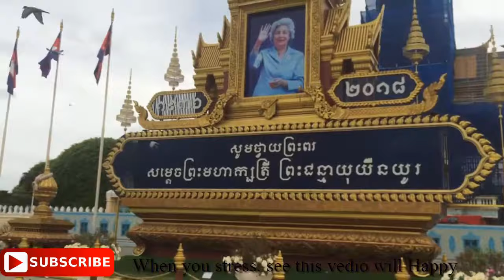pigeon feed, Holiday, Life with the word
adventure life ecuador
adventure life essay
adventure life employment
adventure life experience
adventure life employment opportunities
life adventure edition rules
life adventure edition
life adventure equipment
life adventure edition game
life venture ex3
adventure life facebook
adventure for life
life adventure flask
adventure for life lyrics
life adventure first aid kit
adventure for life bible
life adventure flask spares
adventure filled life
adventure o f a lifetime
adventure o f a lifetime lyrics
adventure life greece
adventure life galapagos
adventure life glassdoor
adventure life games
adventure life goals
adventure life guatemala
adventure life gear
adventure life galapagos islands
adventure life games online
g adventure lifetime deposit
adventure life hacks
adventure life hong kong
adventure hatim life ok
life adventure hanging wash bag
life adventure hudson fl
life adventure hydrofiber
adventure life in hindi
adventure life wallpaper hd
adventure of life hd video download
life adventure park hudson fl
adventure life inc
adventure life italy
adventure life images
adventure in life essay
adventure in life quotes
adventure in life speech
life adventure in nerja
adventure in life of pi
i life adventure
adventure life jobs
adventure life journeys
adventure life jackets
life adventure jeep tours nerja
life adventure jeep tours & activities in nerja
michigan adventure life jackets
adventure life missoula jobs
adventure cove life jacket
adventure guide life jackets
adventure island life jacket
adventure of life karaoke
life adventure center kentucky
life adventure center ky
life adventure versailles ky
sea life adventure kent
happy life adventure kiruna
project life adventure kit
life adventure site kurrajong
sea life adventure kansas city
adventure life logo
adventure life login
adventure life lyrics
life's adventure leroy merlin
life adventure love quotes
adventure time life lessons
adventure life pte ltd
adventure of life live
sea life adventure london
adventure life sciences pvt ltd
adventure life magazine
adventure life my trips
adventure life machu picchu
adventure life meaning in hindi
adventure life meaning
adventure life movies
adventure life machu picchu tours
adventure life morocco
adventure makes life worth living
adventure life new zealand
adventure life nz
adventure life namibia
adventure life norway
life adventure nerja
life adventure - nerja centro
life adventure northern ireland
life adventure ni
adventure nightlife
life adventure centre newcastle
adventure life of malli mastan babu
adventure of life
adventure of a lifetime mp3 download
adventure of life mp3 download
adventure of life song download
adventure of a lifetime cover
adventure of a lifetime tab
adventure of life chords
adventure of lifetime
adventure of lifetime lyrics
adventure of lifetime mp3
adventure of life lyrics
adventure of lifetime download
adventure of lifetime chords
adventure of lifetime coldplay mp3 download
adventure of lifetime coldplay mp3
adventure of lifetime tab
adventure life peru tour reviews
adventure life preschool altoona ia
adventure life preschool altoona
adventure life project
adventure life patagonia review
adventure life panama
life's an adventure poem
adventure life quotes tumblr
life adventure quotations
adventure time life quiz